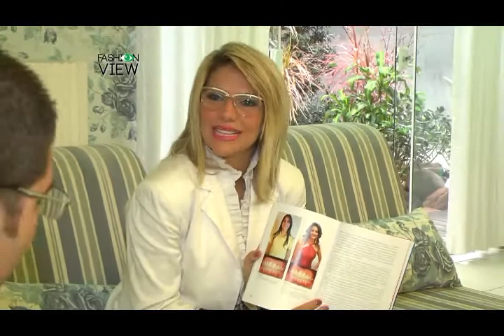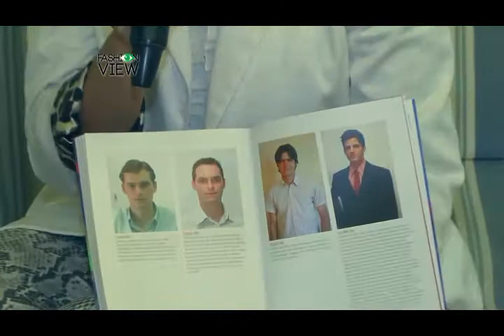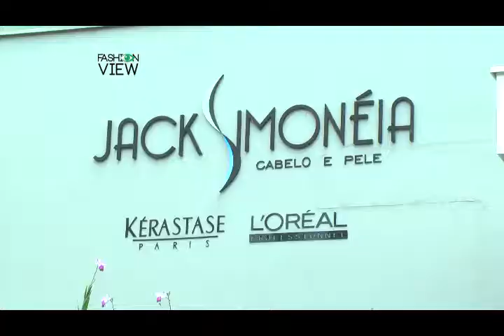Fashion View - Visagismo (Jack Simonéia) BL2